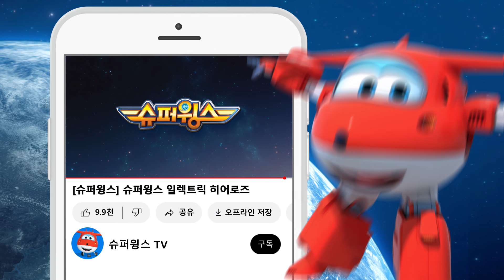[슈퍼윙스6 HL] 유적지 대탐험 | 출동! 슈퍼윙스 월드가디언즈 | Superwings | Super Wings | 하이라이트 시즌6 제21화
⚡ 슈퍼윙스 쿠팡